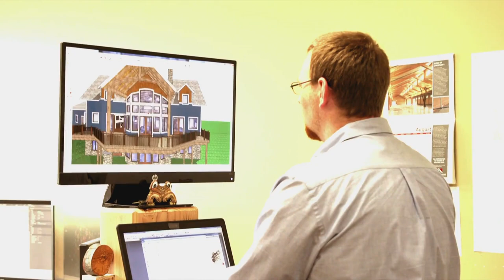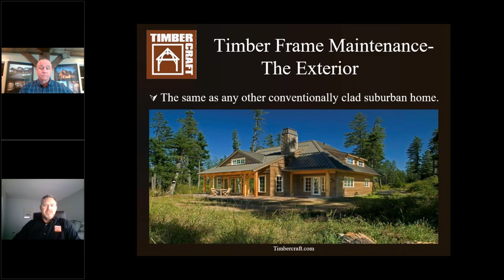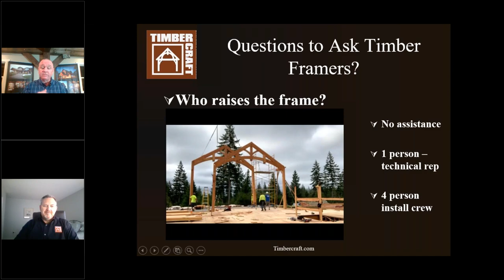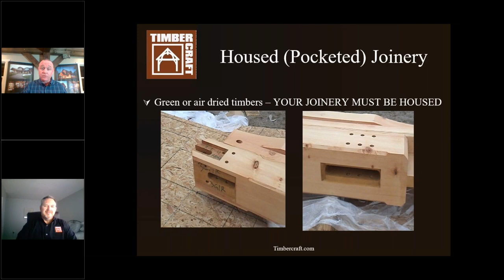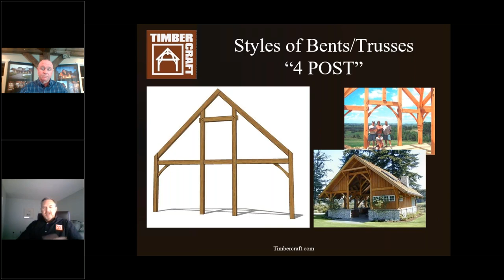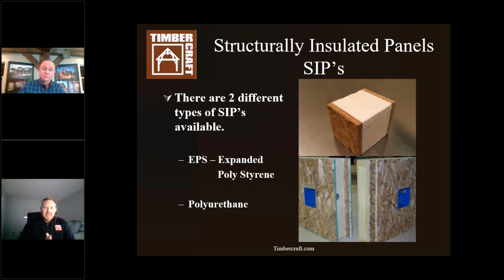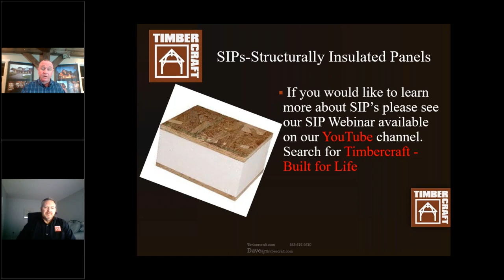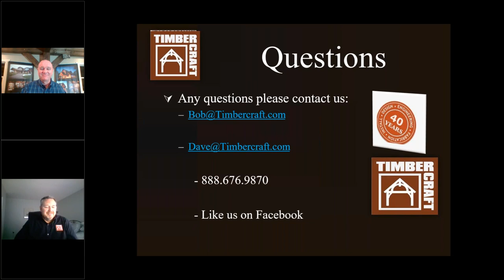“Timber Framing 101” Webinar by Timbercraft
Timber frame construction is a distinctive craft with roots as far back as 1,000 BC. Throughout its practice, unique styles have ingrained themselves in the architectural history of locations across the world. Jump into the basics of timber framing in this webinar where we cover everything from what is timber framing, to different styles, wood species, and more!

Interested in learning more about our style of design and manufacturing at Timbercraft?